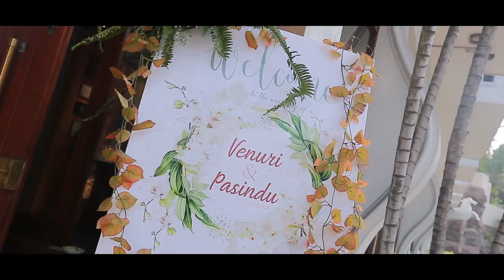Pasindu & Venuri Wedding Trailer (2021.01.25)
Climax of a 7 Years Love Story ❤

Thanks to a Group of Amazing and Talented People, We could make it an Ultimate Success.

🔹Photography by Chamika Wp of BEE Hive Studios
🔹Wedding Day Bridal Dressing by Dinusha Danthanarayana of Salon Dinusha
🔹Wedding Day Bridal Dress Design by Dilani Hansika of Dream Bride
🔹Homecoming Day Bridal Dressing, Bridal Dress Design by Gayathri Wickramage  of Eueni Hair & Beauty Salon
🔹Wedding Day Bridal Saree from Sarita Textorium
🔹Homecoming Day Bridal Saree from Vivaha SAREE Manthier
🔹Bridal Shoes, Bridesmaids' Shoes from Shoe Point, Galle and Shoe Kingdom, Galle.
🔹Groom's Outfit  for Wedding Day and Homecoming Day from Grooms Art
🔹Groom's Hair for Wedding Day and Homecoming Day by Master Cut - Galle
🔹Wedding Band from Hits Band Colombo
🔹Wedding Day Decoration by Sparrows Flora
🔹Homecoming Day Decorations by Thimira Prasad
🔹Wedding Day Cake Structure from Kanrich Cakes
🔹Homecoming Day Cake Structure from Rasari Dias of @Dolce
🔹Wedding Day Jar Cakes from Gamage Cake & Bake “ C “
🔹Wedding Day other Jar cake from Dilan Madushanka  of @Heaven's Cake
🔹Homecoming Day Cup Cakes from Ayesha Gamage of De CaKe & BaKe
🔹Ashtaka, Jayamangala Gatha, Welcome Dance by Waruna Mangala Mandiraya
🔹First Dance Choreography by Trio Arts
🔹Jewelry from Amila Gold House
🔹Wedding Day & Homecoming Day Car Decoration by Charith Flora
🔹 Wedding Cards Invitation Printing by Dream Creations
🔹Shooting Locations - Ginganga Lodge, Galle & Lady Hill

Special Thanks -
To Our Gorgeous Bridesmaids - Ruchini & Imasha
To Our Handsome Groomsmen - Panduka & Hasindu
For the Great Support Given Before the Wedding Day and On the Wedding Day - Gayan Kumudika Mokshitha Paboda Wasanthi Priyantha  Gayathri Hansi Dilini

TO ALL OUR FAMILY MEMBERS AND FRIENDS WHO WERE THERE TO GRACE OUR BIG DAY

Yours Loving,
Venuri & Pasindu
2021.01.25